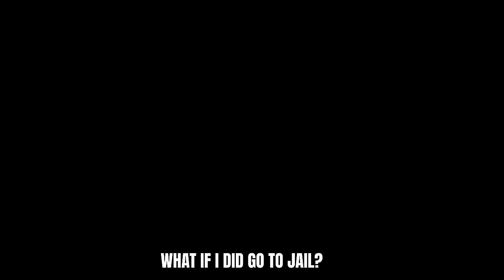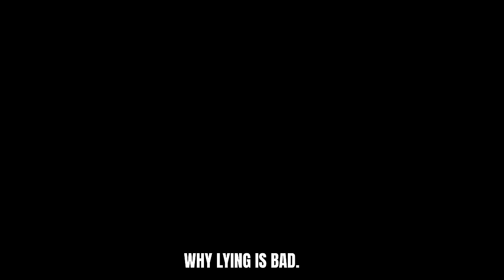DISHONEST KID Gets ARRESTED FOR STEALING, What Happens WILL SHOCK YOU | THE BEAST FAMILY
FOR INSTANT UPDATES FOLLOW THEIR SOCIAL MEDIA BELOW:

BABY ELI - ElijahWMil
JUJU - YvesJujuMil
LAYLA - LaylaJoyMil
QUEEN - IamQueenBeast
BEAST - aBeastlife

NOTIFICATION SHOUTOUT:
3. BE ONE OF THE QUICK ONES TO COMMENT

BABY ELI - ElijahWMil
JUJU - YvesJujuMil
LAYLA - LaylaJoyMil
QUEEN - IamQueenBeast
BEAST - aBeastlife

NOTIFICATION SHOUTOUT:
3. BE ONE OF THE QUICK ONES TO COMMENT